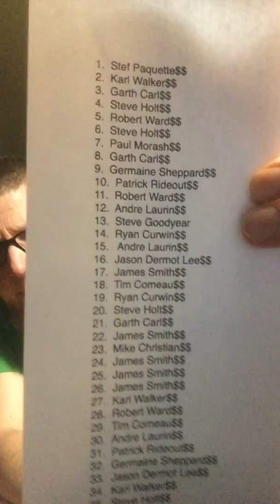Dave Matthews etc...raffle